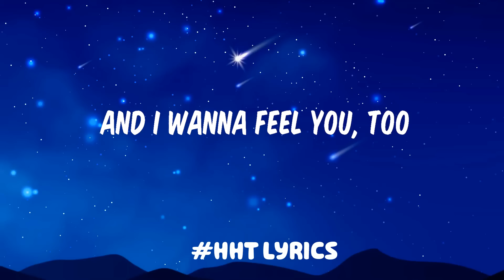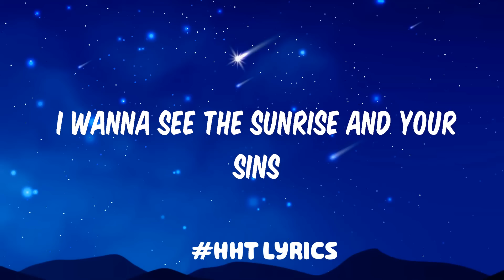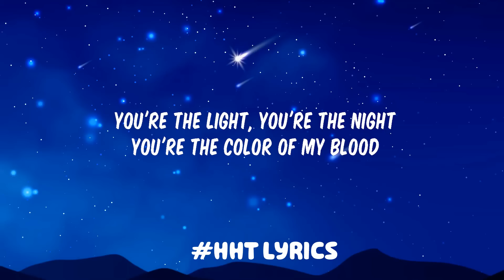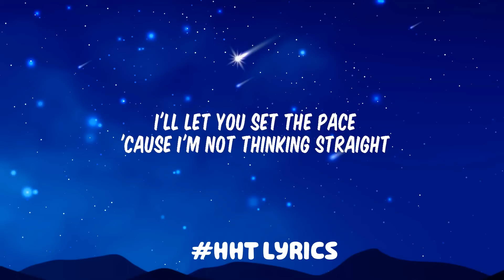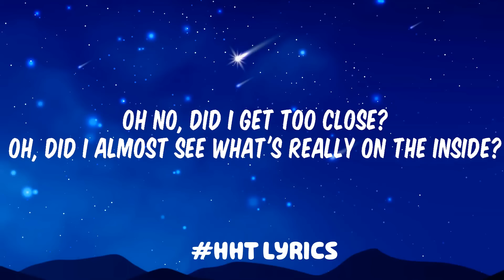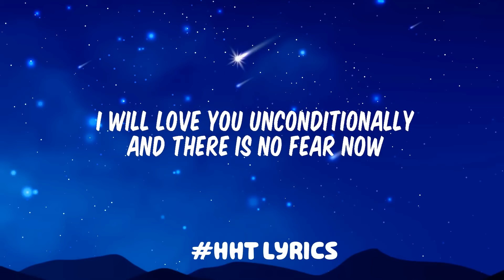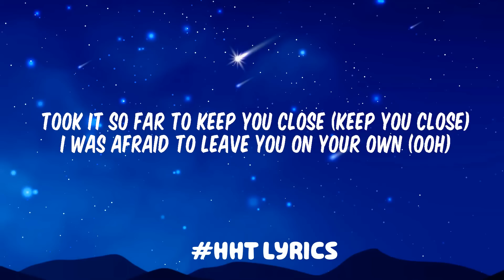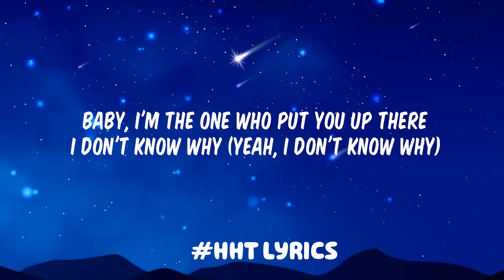Dusk Till Dawn - ZAYN & Sia (Lyrics) | Ellie Goulding, Katy Perry, Halsey,...